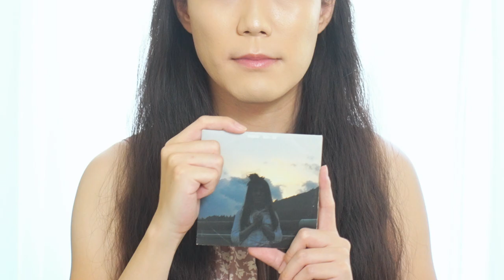【CM】 Men⇔Dy 15th Anniversary Compilation Album 『REPRAYLIST 2022』（MissING Version）